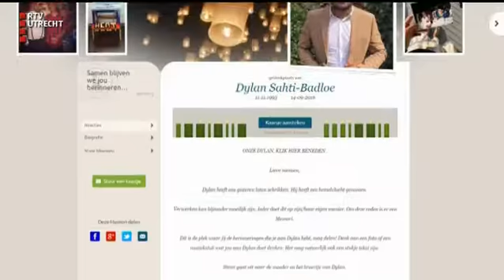RTV Utrecht: Presentatie UVandaag